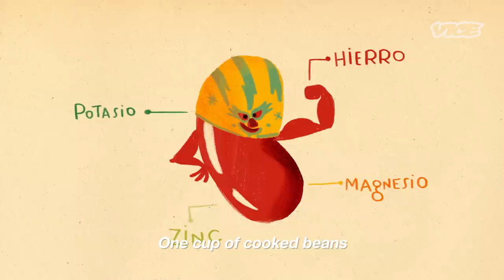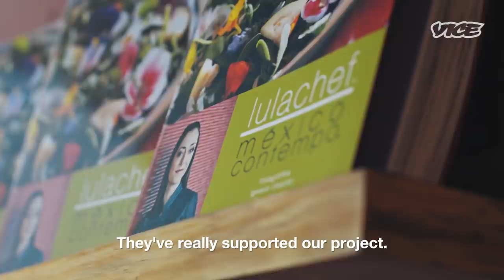Saving Mexico’s Native Beans from Extinction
Beans are one of the most important food staples in Mexico, which is home to one-third of all the world’s bean varieties. Despite the availability of almost 50 kinds of beans, Mexicans are not consuming them nearly as much as they used to. This has threatened the production of Mexico’s native beans, which are now facing extinction.